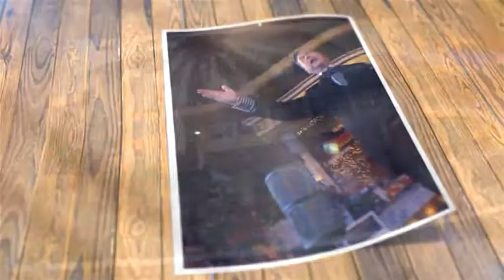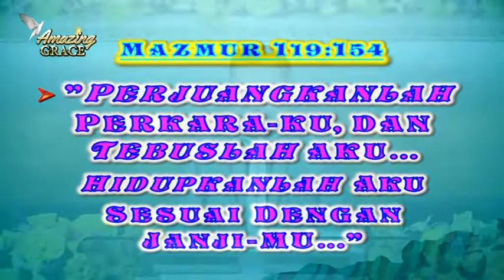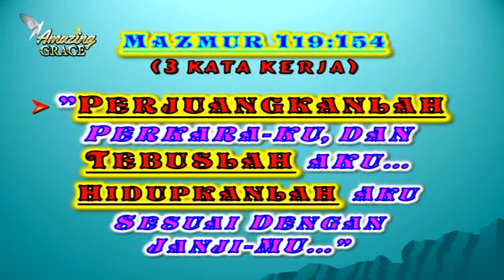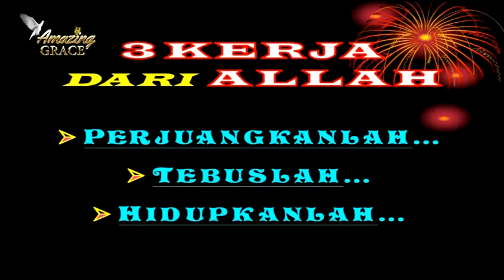050. PERJUANGKANLAH PERKARAKU DAN TEBUSLAH AKU 1of2